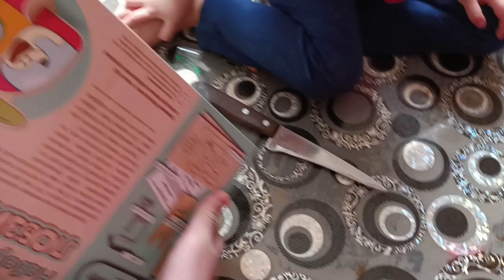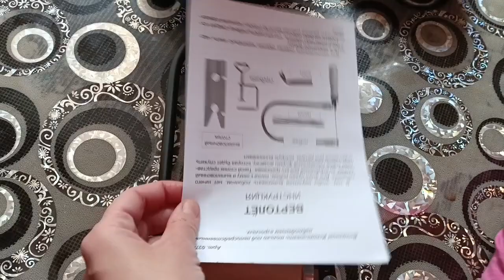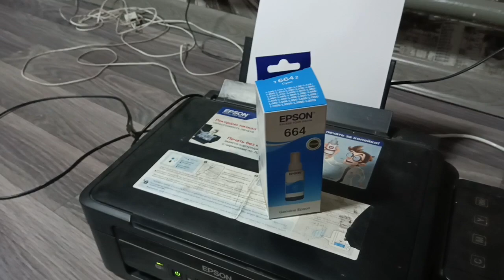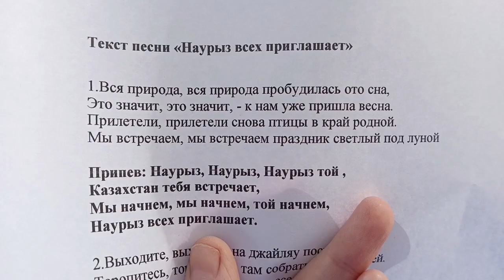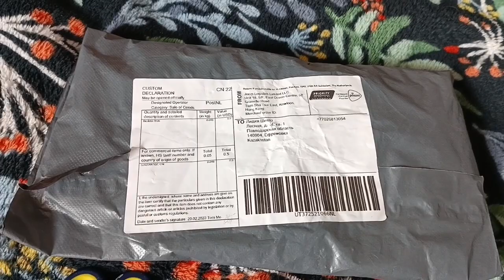Пришли посылочки Смотрим ужастики Подготовка к Наурызу